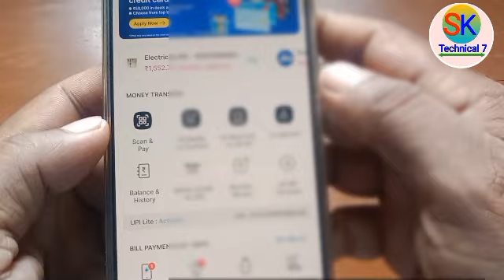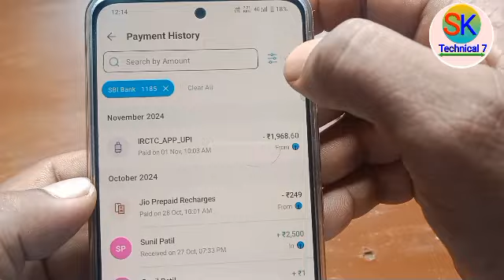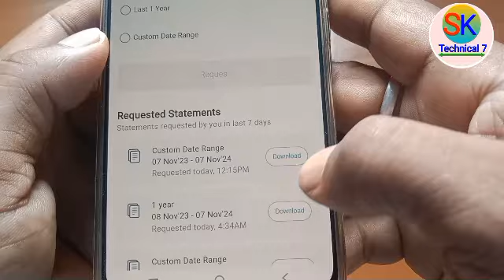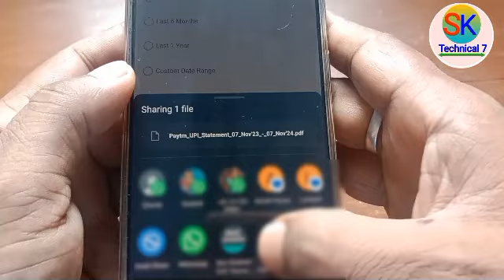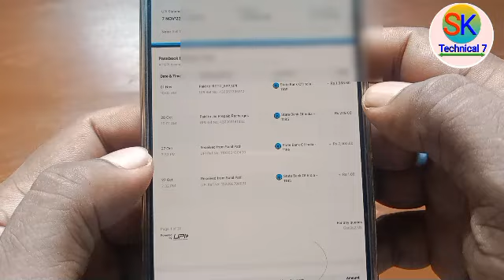sbi bank statement kaise nikale mobile se pdf | paytm se sbi bank statement kaise download karen